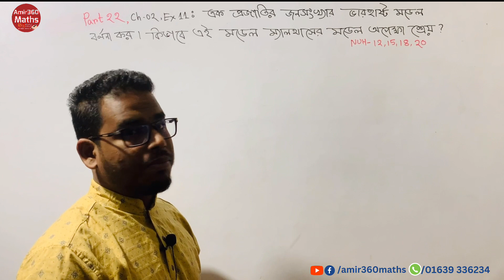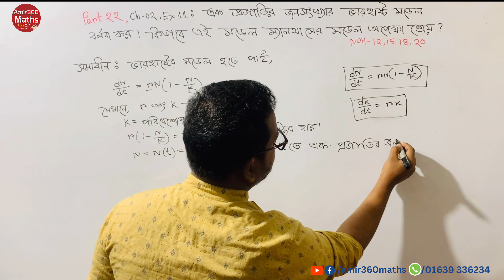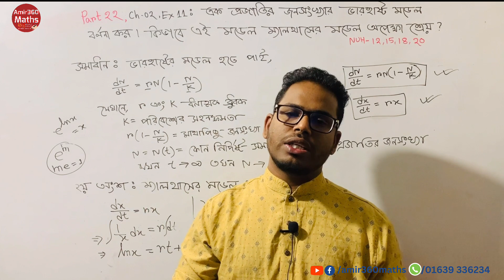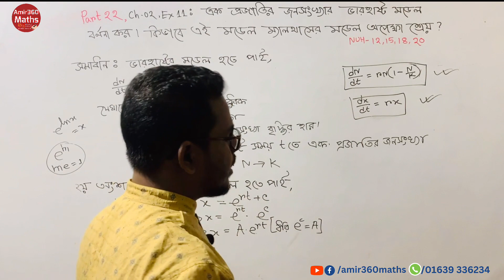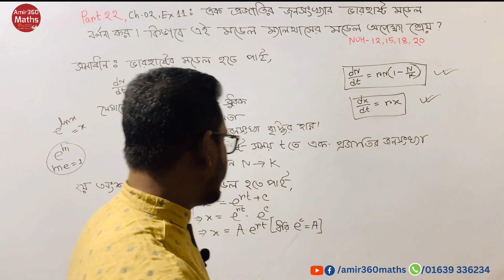Mathematical Modelling in Biology Part 22 Amir360 Maths